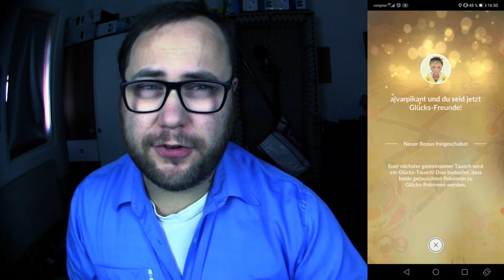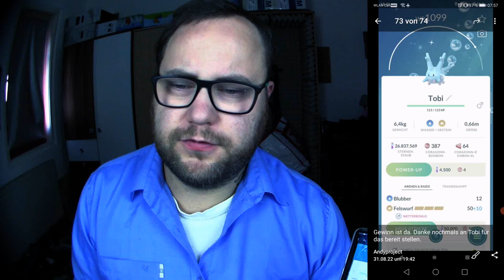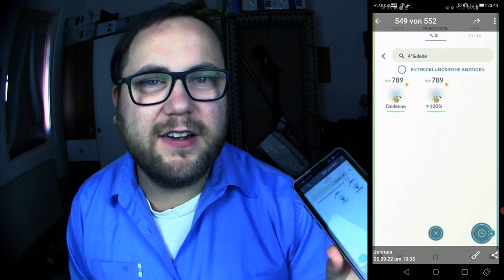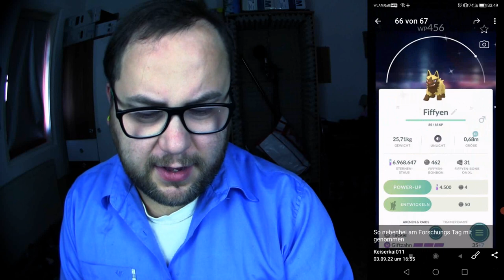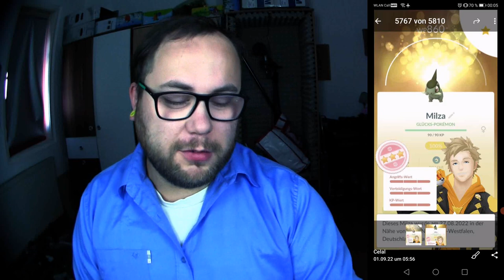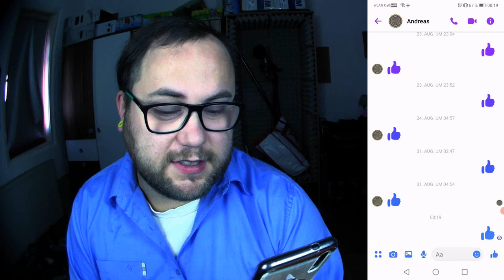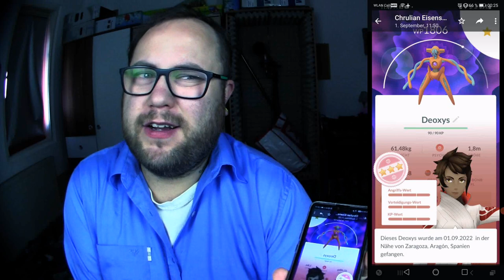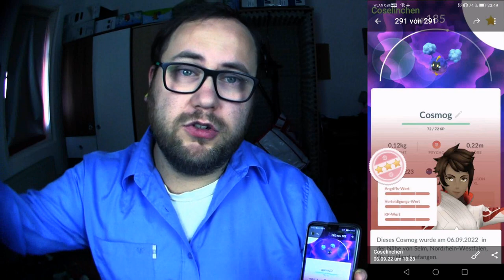Raid Am Mittwoch Vol. 202 (Highlights & Schocker) | Pokémon GO Deutsch # 2102